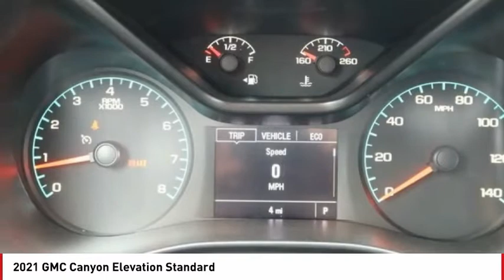2021 GMC Canyon Elevation Standard FOR SALE in Seaside, CA G13054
Stop in today for a test drive of this N 2021 GMC Canyon

Cardinale GMC
2 Heitzinger Plaza

Want us to come to you? No problem! In case we missed a picture or a detail you would like to see of this 2021 Canyon, we are happy to send you A PERSONAL VIDEO walking around the vehicle focusing on the closest details that are important to you. We can send it directly to you via text or email. We look forward to hearing from you!   750 off MSRP! Summit White 2021 GMC Canyon Elevation Standard RWD 8-Speed Automatic V6  Recent Arrival!   We develop outstanding relationships where EVERYBODY wins! Price includes:  250 - Buick and GMC Purchase Loyalty Program. Exp. 08/02/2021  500 - Buick & GMC GM Financial Bonus Cash Program. Exp. 08/02/2021    Vehicle price and availability are subject to change without notice.